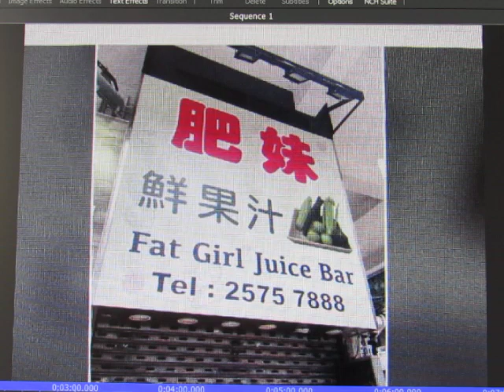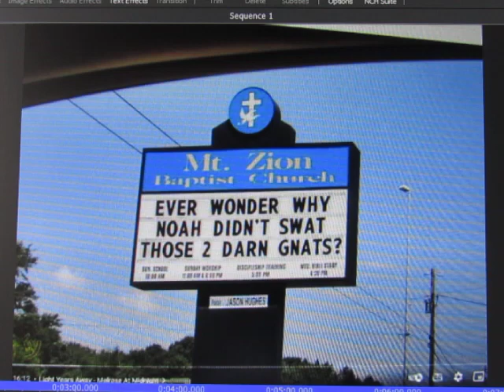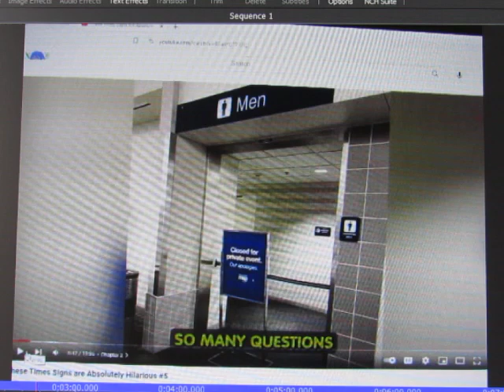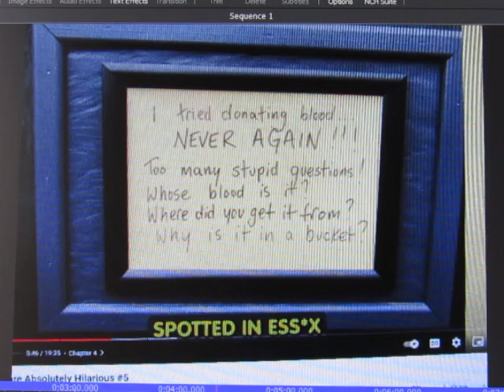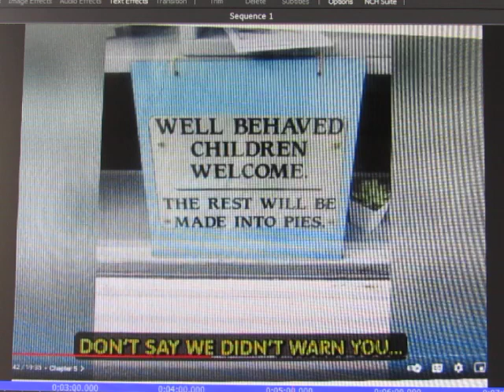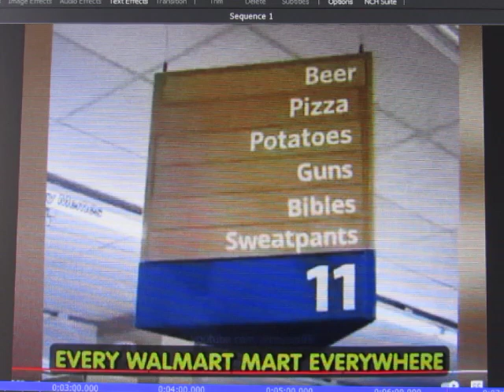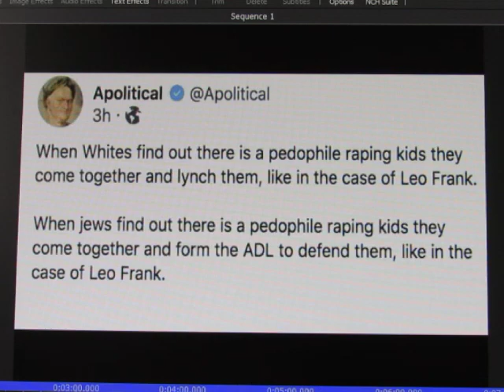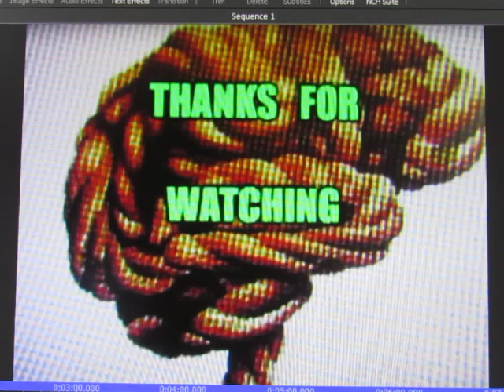IT MAKES YOU WONDER 4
is this why the aliens avoid us?